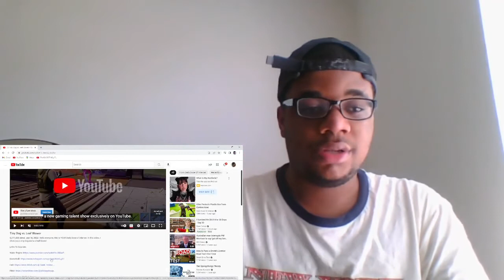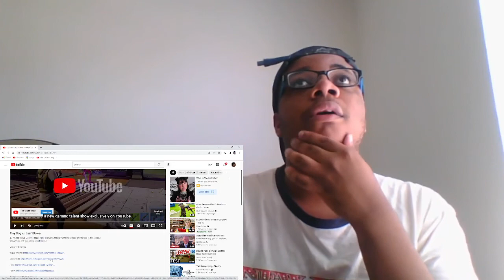Tiny Dog vs. Leaf Blower By Daily Dose Of Internet (REACTION!!!)